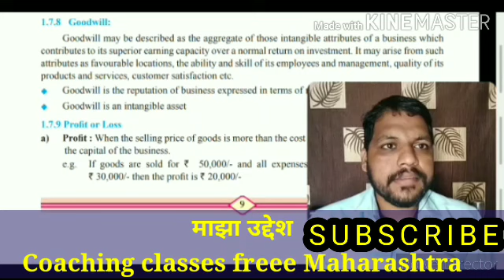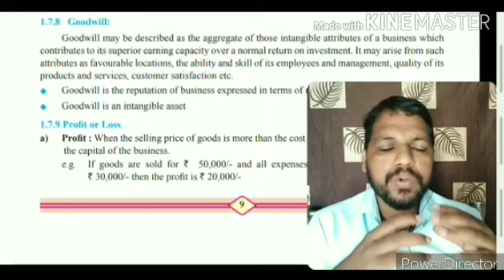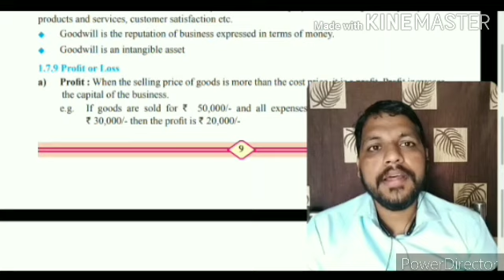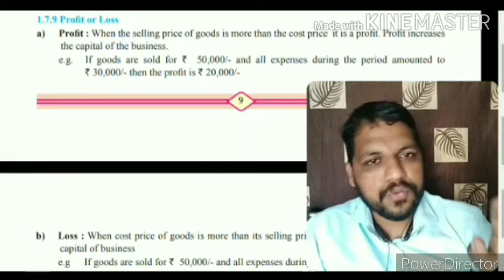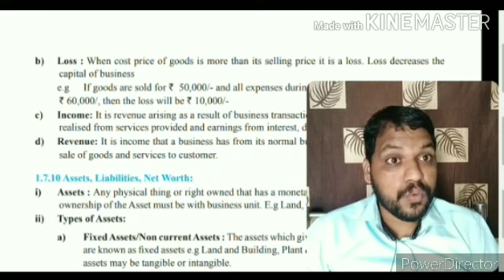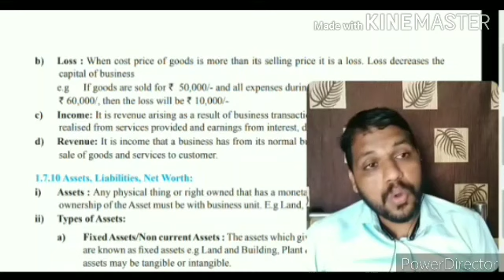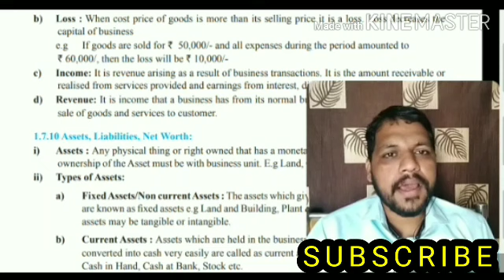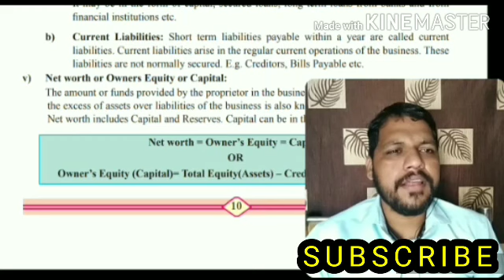11th COMMERCE IMP TERMS Lectur No 7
11th commerce book keeping and accountancy maharashtra state  board new syllables
topic 1
 introduction of book keeping and accountancy important terms explained in marathi